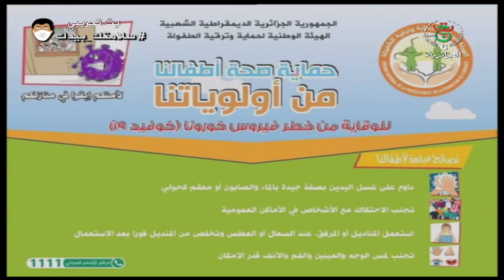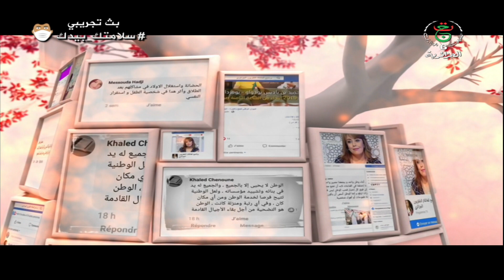برنامج "للعائلة" مع نجية خثير ...كيفية إستثمار أوقات اطفالنا خلال الحجر المنزلي